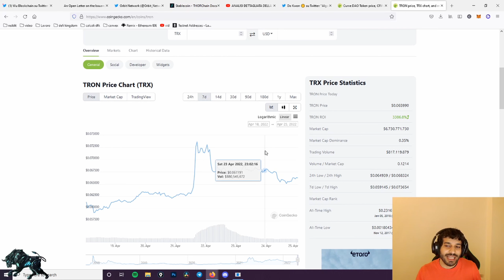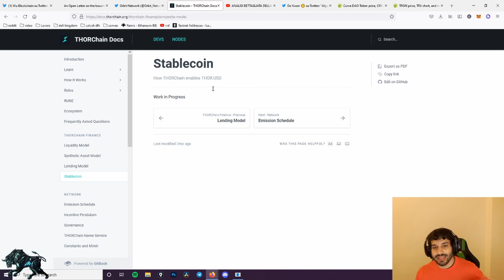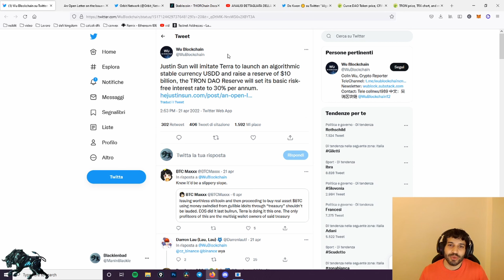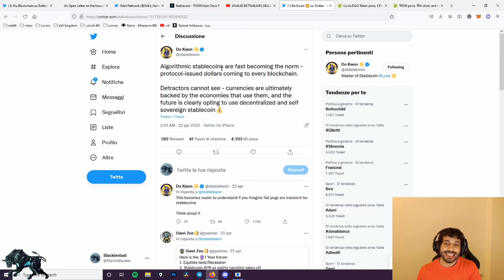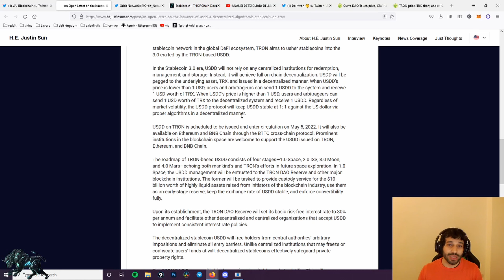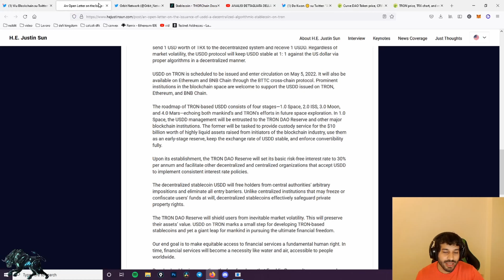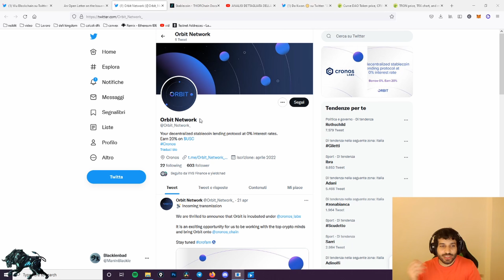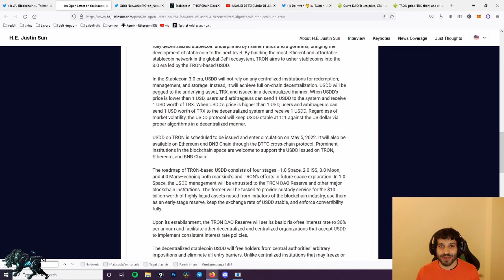30% SULLA STABLECOIN DI TRON?? CHE VUOL DIRE PER NEAR E LUNA